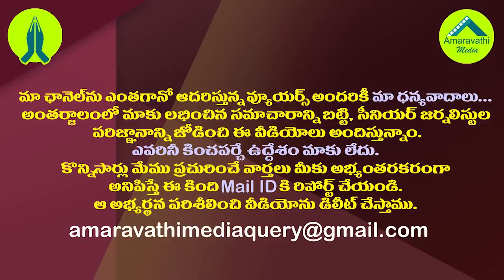పంచాయతీ పోరు..అసలు కథ ఇప్పుడే మొదలైంది| Now We Can See The Actual Story of Nimmagadda Vs YS Jagan